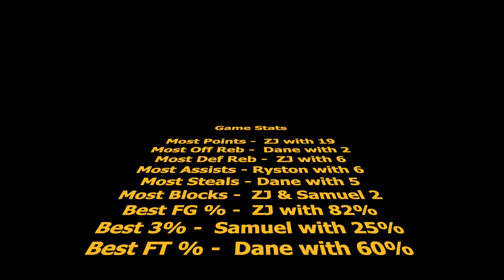2023-01-06 Northeast Baptist JV (44/14) WIN!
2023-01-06 Northeast Baptist JV (44/14) WIN!